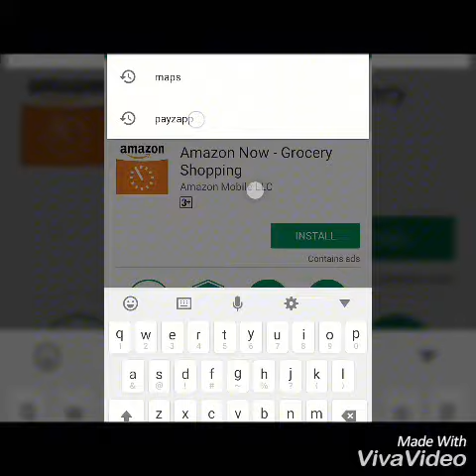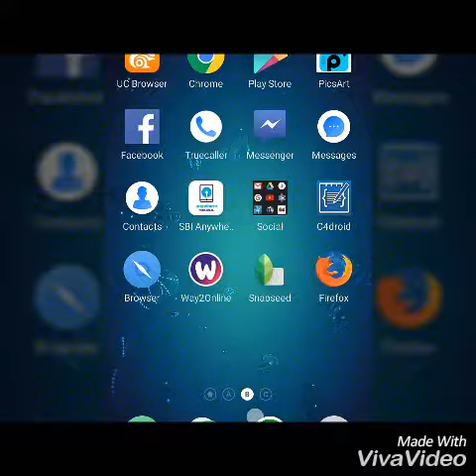how to transfer money without any service charge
payzapp